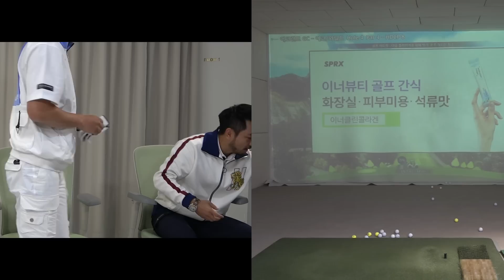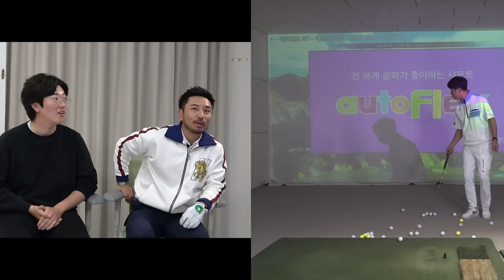지투어 신인왕 리쭌 vs 대상왕 하기원 대결! 시원한 스윙 구경하세요! 그런데 심짱이!?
신인왕 이준희프로 대 대상왕 하기원프로 대결을 해 봅니다! 이준희 프로는 일명 리틀쭌으로 파워풀한 스윙과 엄청난 비거리를 자랑하죠 그리고 하기원프로는 여러분들이 아시다싶이 벗어남이 없는 정교함으로 플레이를 합니다. 이 두명의 승자는 누가 될까 궁금한데~ 여기서 심짱이... 의외인데요??

★ 골프를 더욱더 즐길수 있게, 실력이 더욱 더 좋아지게 노력하겠습니다^^